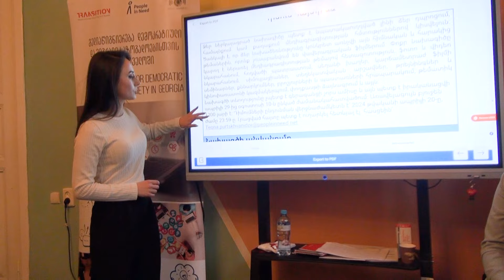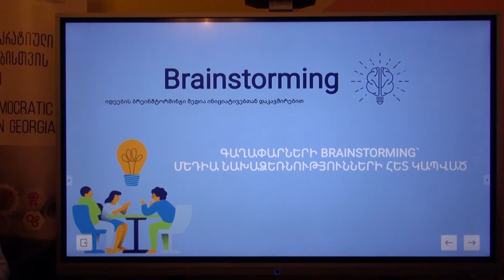Շարունակվում են մեդիա գրագիտության վարժանքները Ախալքալաքում